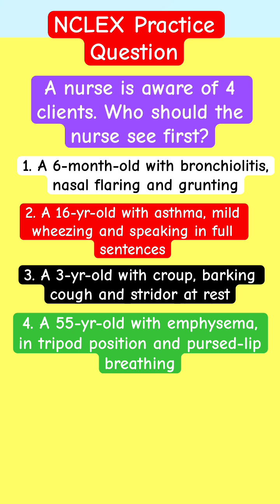Respiratory Disorders Priority Review: NCLEX Practice Question in Nursing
Let's tackle this NCLEX practice question on respiratory care together! This video focuses on prioritization and assesses your critical thinking skills. We'll evaluate patient symptoms to determine the most urgent need, aligning with fundamentals of nursing.